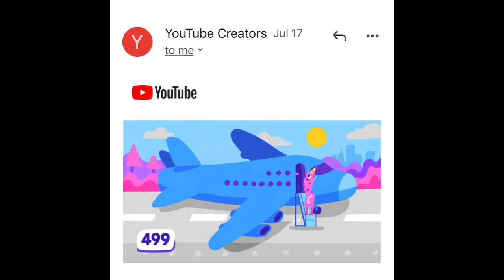Thank you 500 subscribers